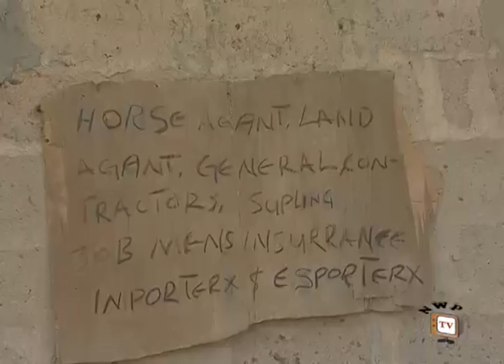Mr Ibu and Keziah - Nigerian Nollywood Classic Movie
Nollywood Picturestv now presents to you the movie MR IBU AND KEZIAH. This movie forms the sequel to the movie KEZIAH. The story still captures the young girl Keziah (MercyJohnson) as its central figure. Having been delivered and totally transformed from her previous disgusting character; fate again does its worse the moment Keziah encounters a strange girl, Monica (Adaora Ukoh) who soon propels her into new and immoral set of directions and a lifestyle that incidentally changes her life to something worse than before. As events unravel, you will behold more intense actions with well developed suspense.
Nollywood Movie Starring:  John Okafor, Mercy Johnson, MC Smith Ochendo, John Dumelo, Stella Ikwuegbu, Eve Esin and Adaora Ukoh
Producer: Tony Nwatu Director: Stanley Anekwe.

Watch Accordingly